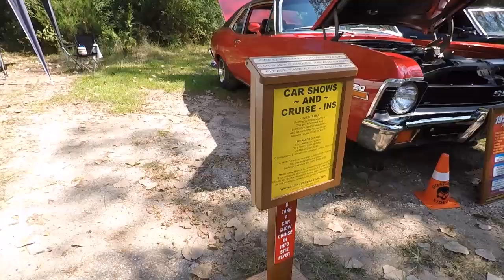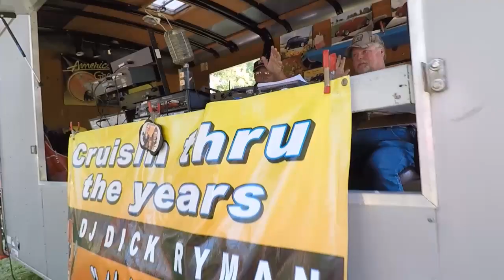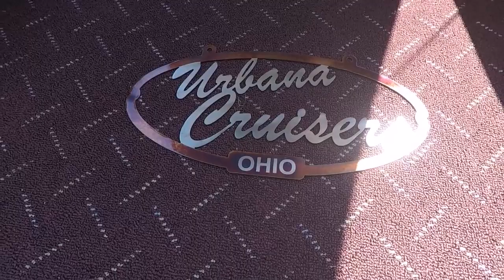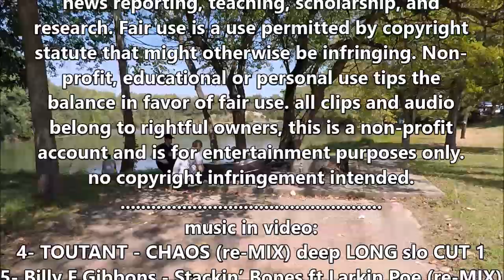Culp Lake Annual classic car show Springfield Oh. 8-28-22 (fix)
DEEP into it now... CARS, Trucks & Bikes... ooou.. doing my happy dance!😆✌️
Sorry it took me 3 days of re-editing and 2 re-uploads because U2B blocked much of the sound/background music.
I know of are:

Max Sprague
Some Music from:
Sons of Legion.
Music credits
From/by
music in video:
4- TOUTANT - CHAOS (re-MIX) deep LONG slo CUT 1
5- Blocked by U2B.
6- Best Country Rock Music Playlist ?? Wild West Songs ?? Dark Western  Music  Cowboys & Outlaws
don't forget send me the info on
upcoming events